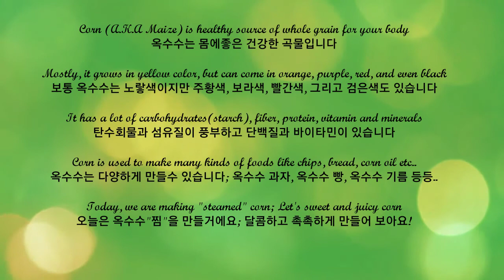🌽 한입물면 톡 터지는 황금빛깔 옥수수 (ft.가스렌지)/How to make juicy corn (ft.microwave)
제일 간단하고 맛있게 옥수수찜 만드는 방법입니다~주방도구 없이 스팀봉지 하나면 즙과 단맛 가득찬 옥수수를 만들수 있어요😋
Most easy and tastest way to make steam corn without using a pot or kitchen tools! Try it for yourself!